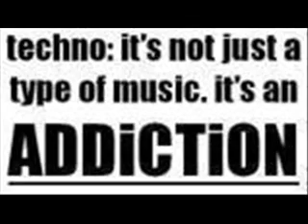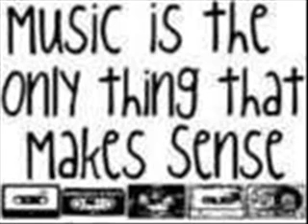Baby Alice - Pina Colada Boy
Candy Crew Remix, first attempt at a music compilation thing, so tell me what you think.

NOTE this was done at 3 in the AM so.

Thanks for the 150,000+ views!